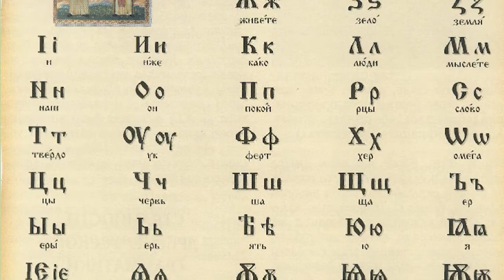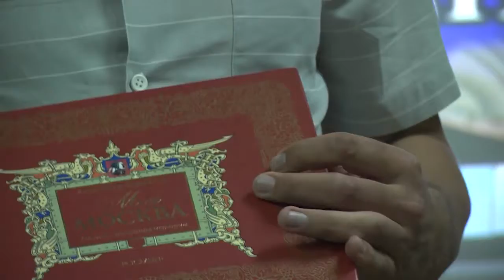День славянской письменности в Щёлкове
24-го мая в нашей стране отмечают день создания славянской письменности. Что нужно знать об этом празднике, узнаете из нашего репортажа.